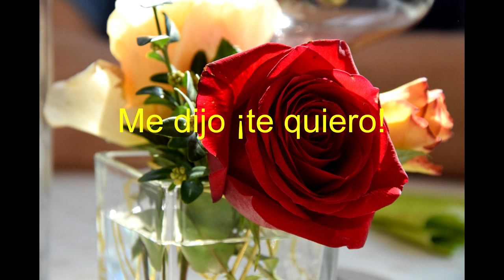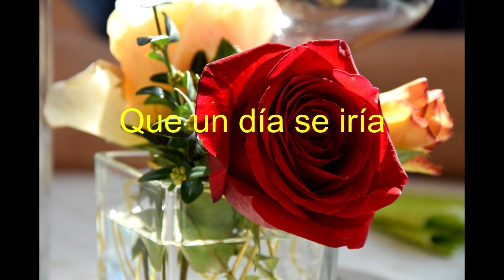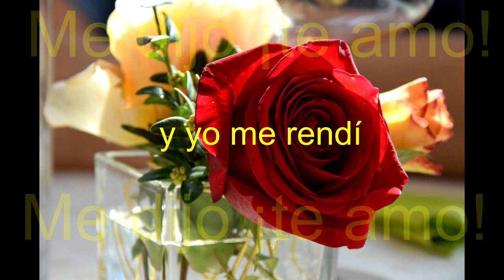Mentiras Bonitas Diego Verdaguer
Me dijo te quiero y yo le creí
Le entregue mi alma y no presentí
Que un día se iría
Sin adiós decir
Y me dejaría amándola así.

Me dijo te amo
Me dijo mentiras
Mentiras bonitas y yo le creí

Me dijo mentiras
Me dijo mentiras
Mentiras bonitas
Y yo me rendí.